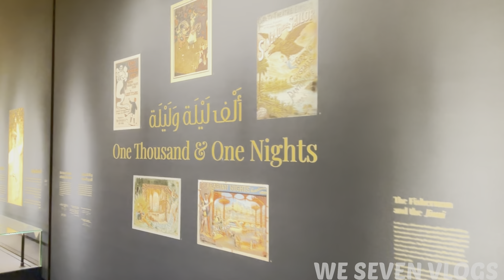Presidential Palace Abu Dhabi/ Qsar Al Watan/ Malayalam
Presidential Palace Abu Dhabi